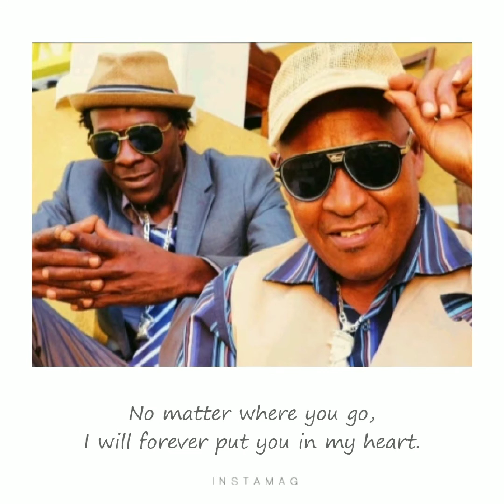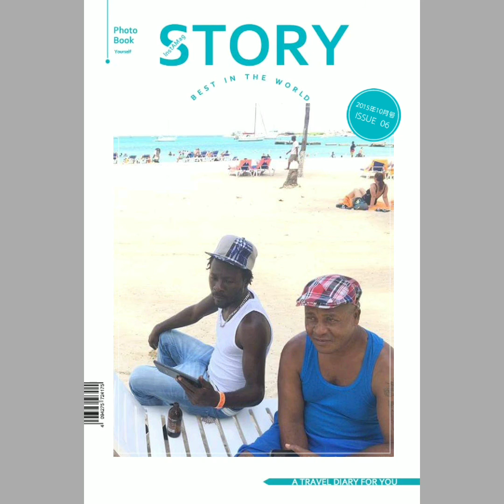9 July 2021 QUITE OKAY - RICHIE AND THE RAGGA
Quite Okay - Richie and the  Ragga